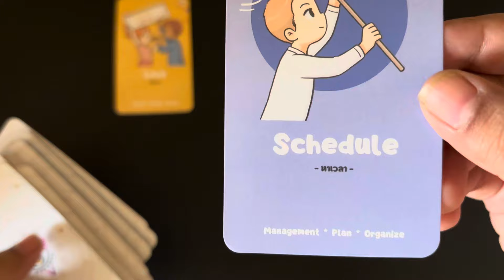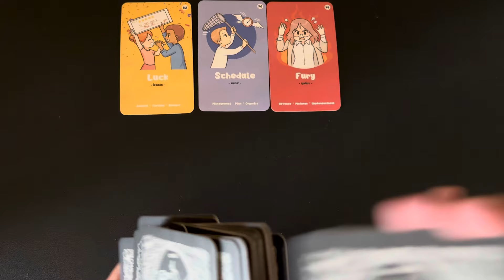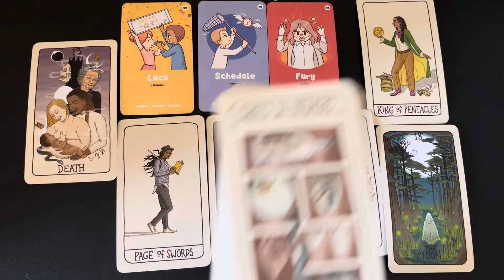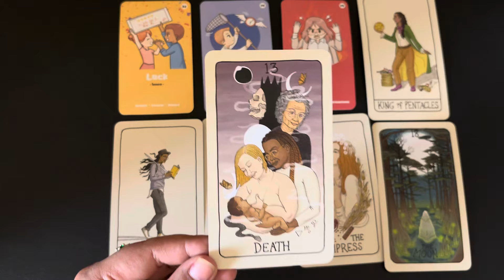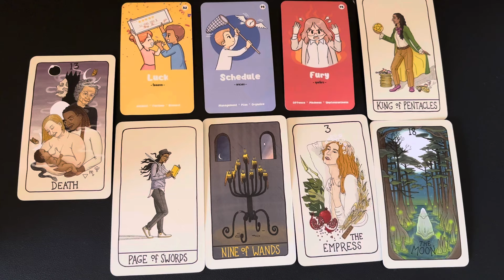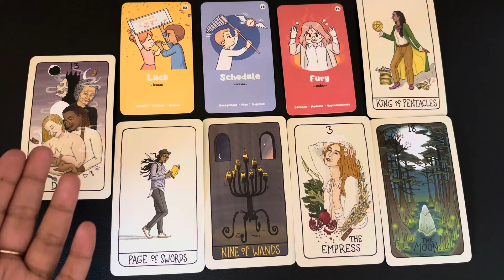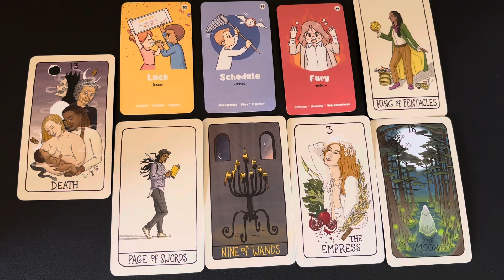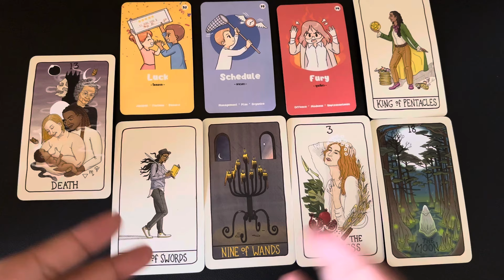Libra (Tula) September 2024 | love hindi tarot September | No Contact tarot card reading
September 2024 tarot September 2024 hindi tarot 2024 September tarot reading September 2024 reading in Hindi love reading September 2024 rashifal reading September  2024 hindi tarot reading September